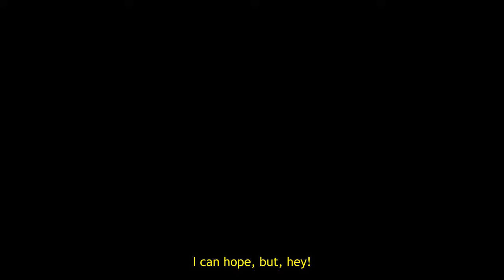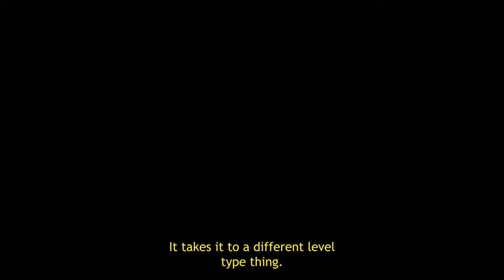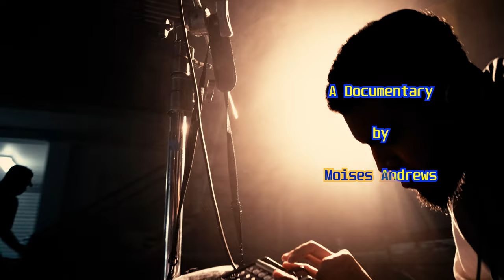We Outside - When Film and Music Collide Ft. Baby Prince x Mason Dane x Captain Jack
A short documentary on the filming of the music video for Fall Thru by Baby Prince ft. Mason Dane and just how music and video complement one another in the larger scope of both concepts. Filmed in the Gold Coast and Brisbane, Australia. By no means is this a formal documentary, but I had a helluva time shooting it and I hope you enjoy it.

Be sure to check out the final product!

Fall Thru - Baby Prince ft. Mason Dane